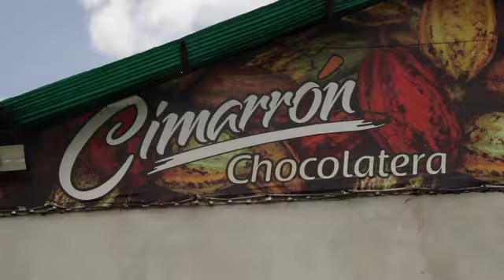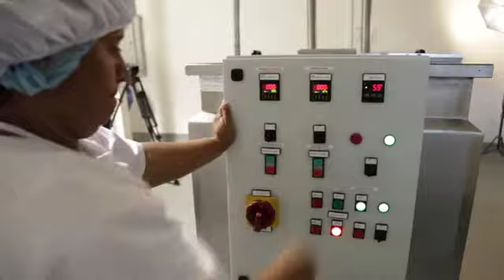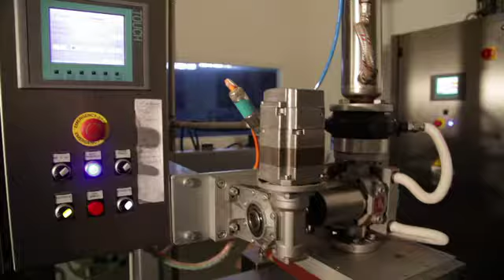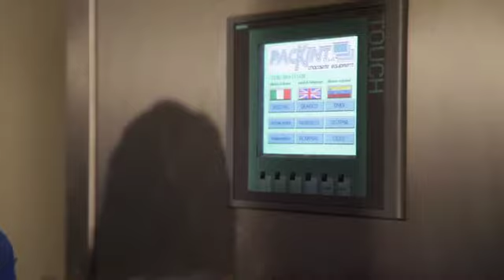Comuna Maca - Chocolatera Cimarrón - Dtto. Capital - Petare